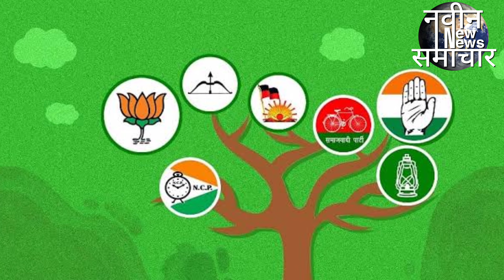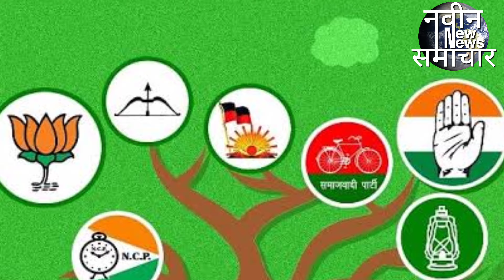उत्तराखंड में वंशवाद की राजनीति...